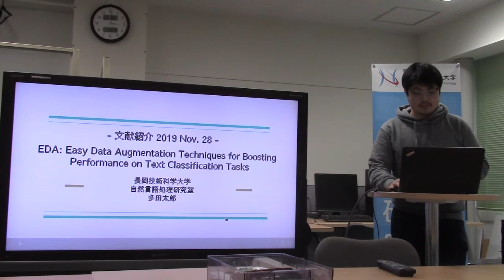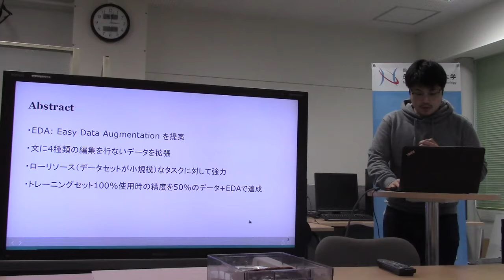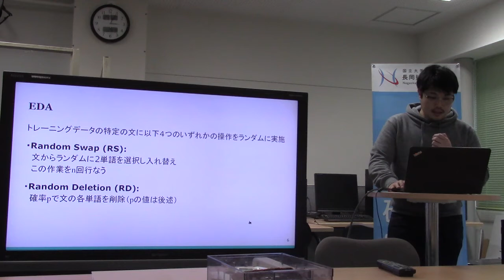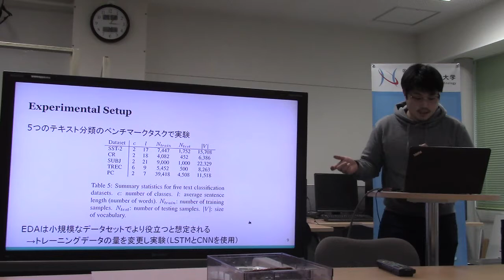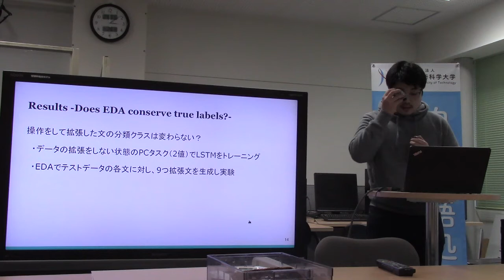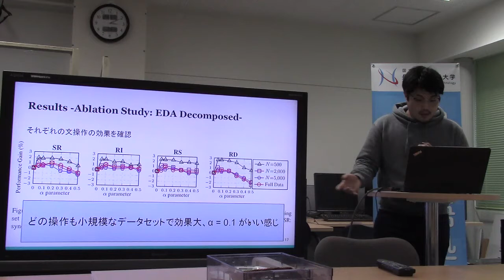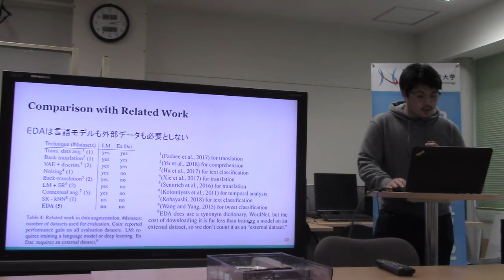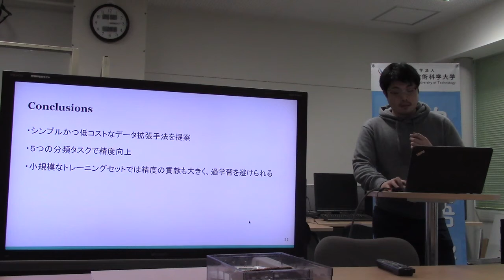文献紹介／EDA: Easy Data Augmentation Techniques for Boosting Performance on Text Classification Tasks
EDA: Easy Data Augmentation Techniques for Boosting Performance on Text Classification Tasks
Jason Wei and Kai Zou
arXiv:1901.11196v2 [cs.CL] 25 Aug 2019
(EMNLP2019)